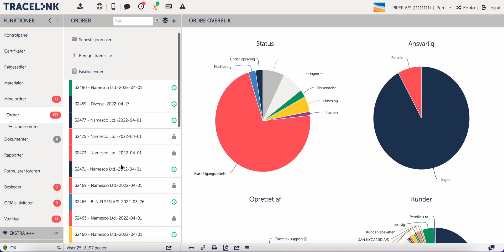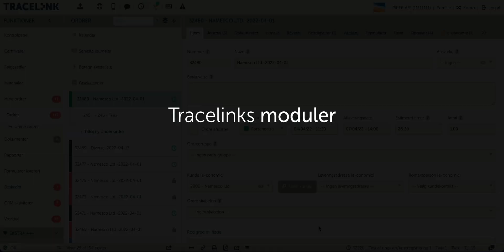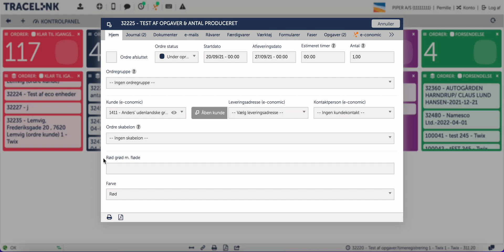Demo af Tracelink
Er du ny til Tracelink? Så får du her en beskrivelse af, hvad Tracelink er og en introduktion til nogle af dets funktioner.

KAPITLER
00:00 Introduktion
00:21 Tracelinks interface
01:14 Tracelinks moduler